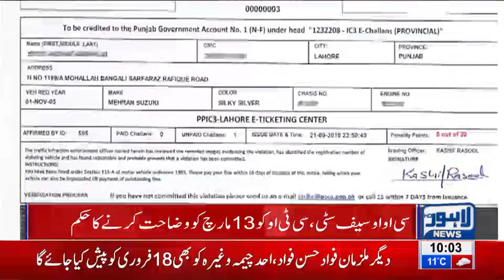LHC issues notices to CTO and COO Safe City Authority over E-Challan case